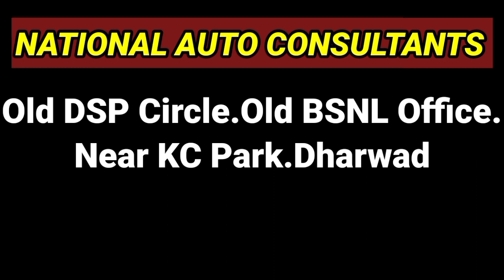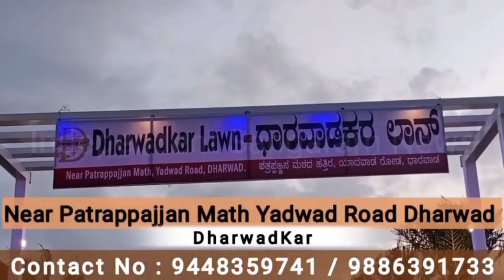ಆಸ್ತಿ, ಫ್ಯಾಕ್ಟರಿ, ಶೋರೂಮ್ ಬೆಳೆಸುವ ರಾಜಕಾರಣಿ ನಾನಲ್ಲಾ |Sangram News Dharwad